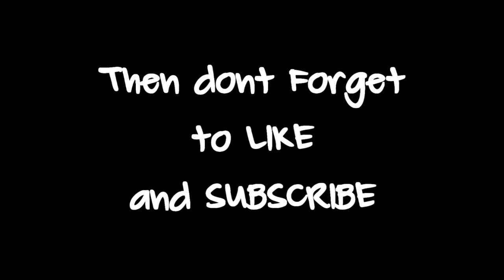The Evil Within - Chapter 1 - An Emergency Call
YouTube !! New series for you staring now guys, The Evil Within, Fucking creepy as hell and this opening episode shows just a glimpse of how head fucked this ones going to be lol, we outrun a chainsaw swinging nut job similar to the resident evil 5 character just a lot fatter =D can't wait to play more of this for you guys !! Laters, Enjoy =D